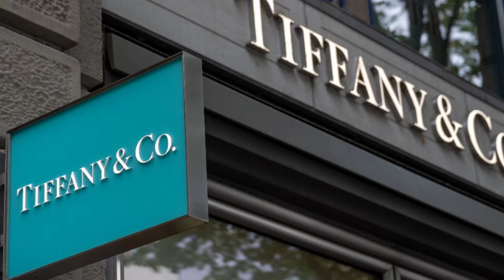TIFFANY & CO HAS ENTERED THE NFT GAME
This is The Hypnocurrency, we mix crypto news & entertainment together, explain what's happening in crypto markets and why - in 2 minutes a day and make it easy to follow.
None of this is financial advice. Please be careful and do your own research.

 #1 doctor-recommended source for your daily dose of crypto.